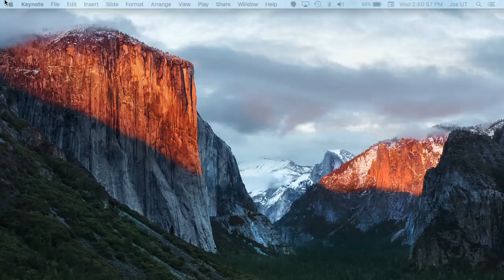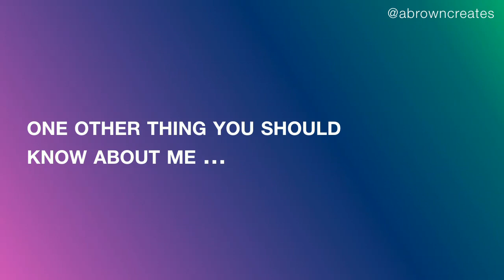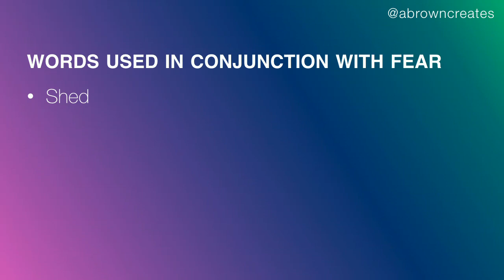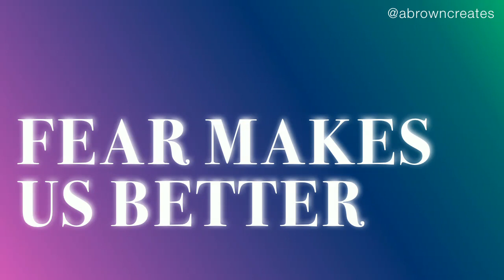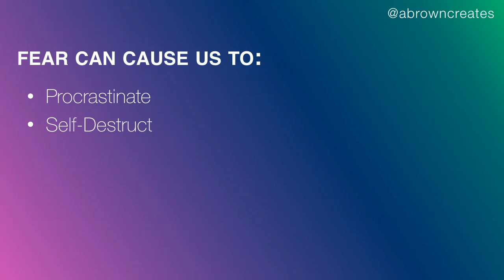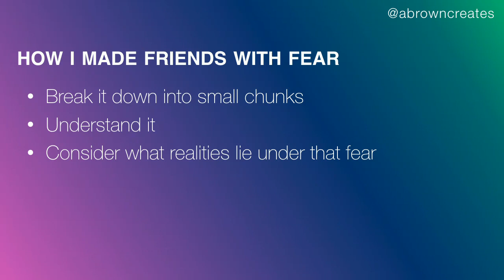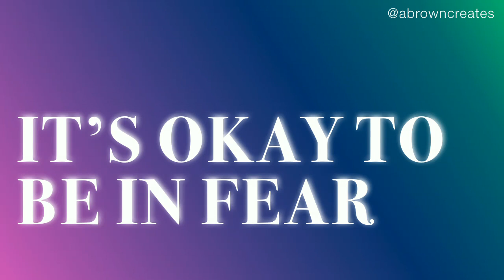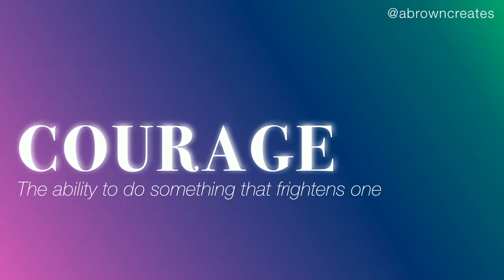DrupalCon Baltimore 2017: In Defense of Fear: The Musings of a Serial Over Thinker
This talk will explore people's instinct to retreat from fear, and challenge attendees to instead embrace, even enjoy their fears. We will discuss fear's positive effects—especially when it comes to motivation—when understood and accepted with a clear mind. In this talk Joe will share some personal accounts, as well as his own struggles with: impostor syndrome, a fear of success, and procrastination. Sharing how his experience in becoming friends with his fears has positively impacted his career and personal life/relationships, making him a better & more empathetic person.

With the goal of presenting an alternate perspective of how we perceive fear, this talk will provide support to those who feel ashamed to admit they are afraid; encouraging them to, instead, wear their fear as a badge of honor, and consider why consciously running toward their fears can be of great benefit.